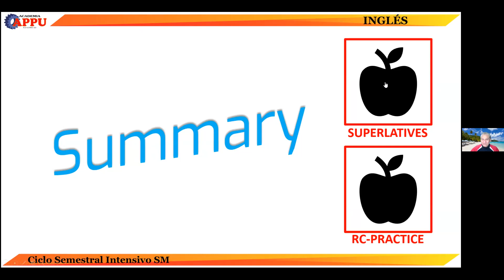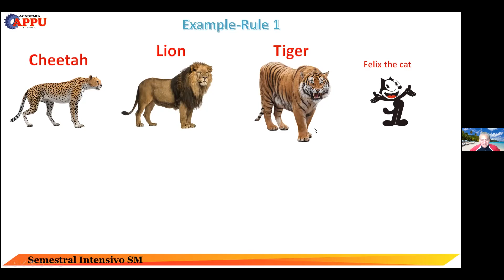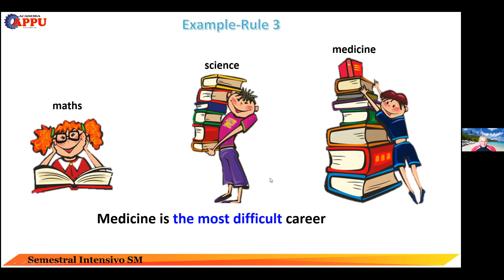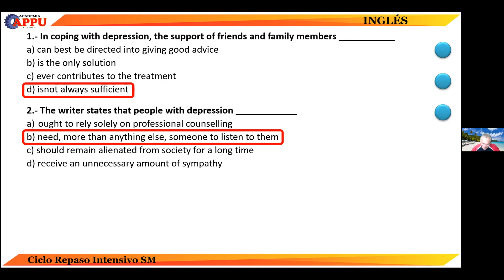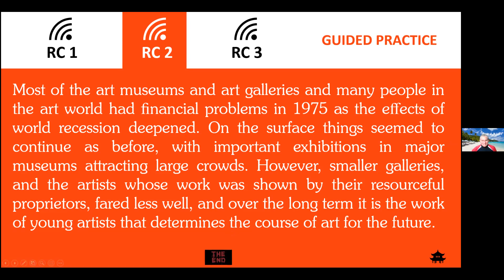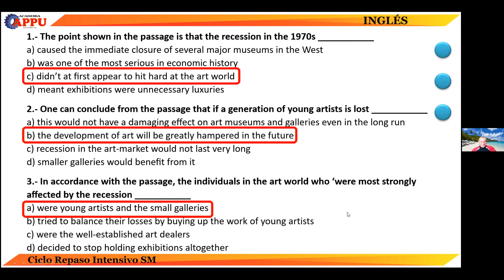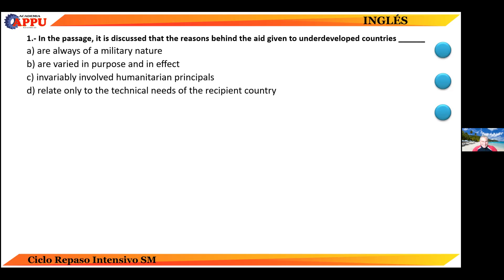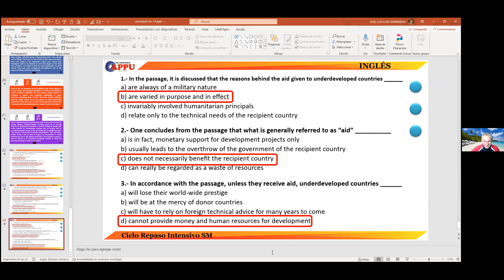TEMA 15 SUPERLATIVES - ADJETIVES (S-ISM)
CLASES DE INGLES (APPU)